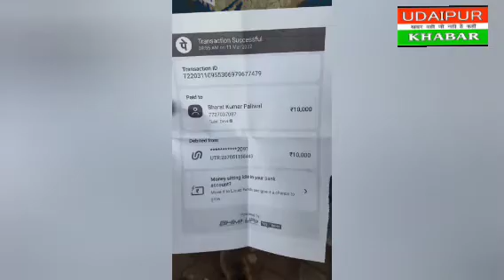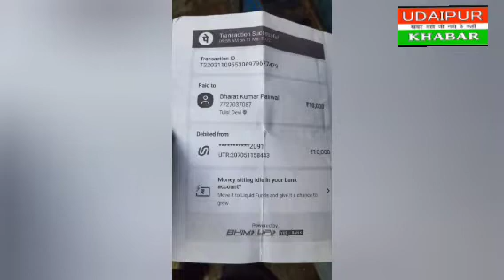मीडिया कर्मी बन पीड़ित से लिए 28 हजार, गोगुंदा विधायक प्रताप गमेती ने दिए डेढ़ लाख